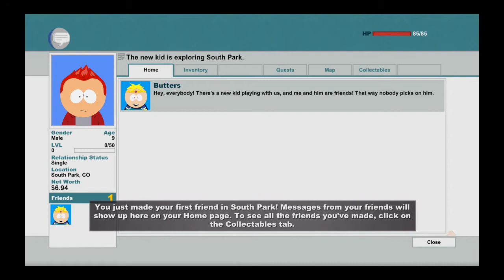12 Bit Tony - South Park The Stick of Truth! 1: Delivery Boy Reporting For Duty!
Hey Everyone! Hope you enjoyed the video, If so, why not click the "Like" button? Also, Share with friends!

Remember you can always check me on all your favorite social media doohickeys,

Peace!